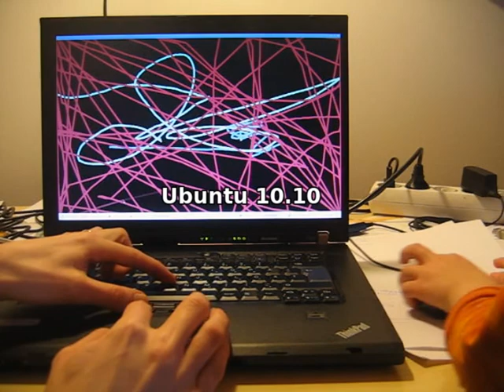Multi Pointer X demo with three pointers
Multi Pointer X (MPX) on Ubuntu 10.10
Simple demo drawing application with three pointers: touchpad, trackpoint and usb-mouse.